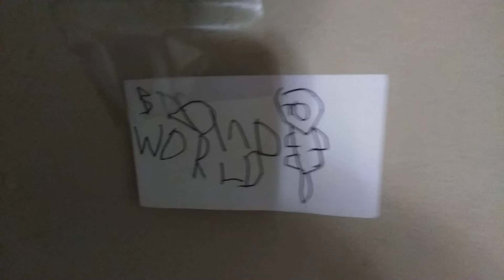Brand World Ident (2017-2018)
From Seinfeld Season 9 Episode "The Blood"